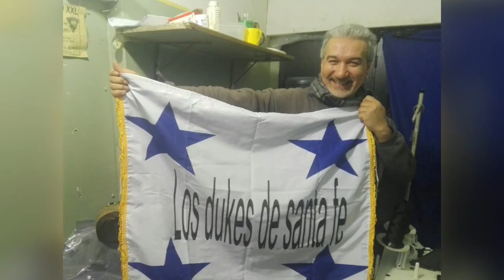Los DUKES de Santa Fe.Dulce Niña